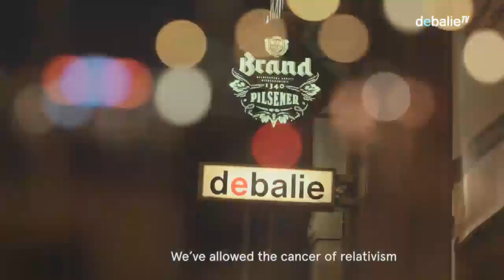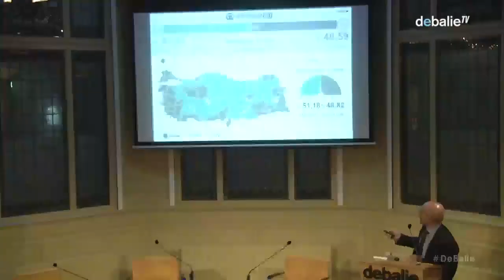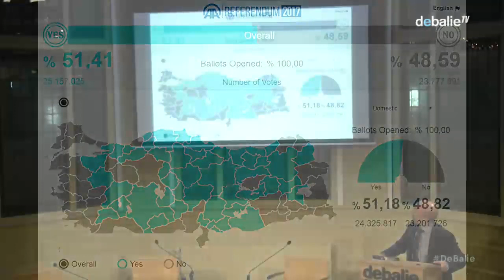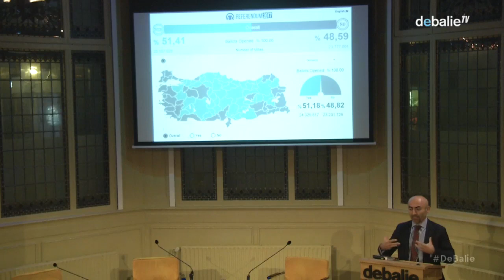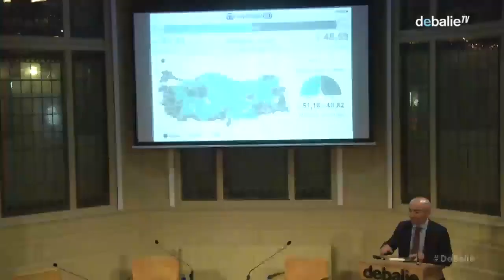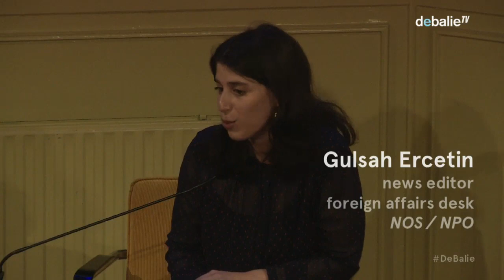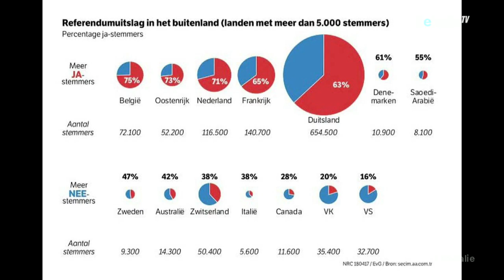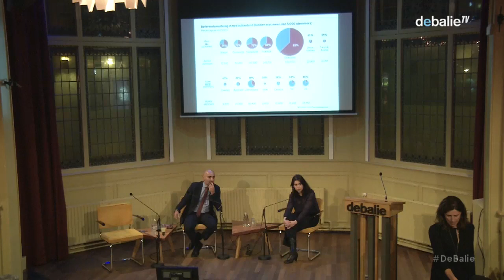Erdoğan, The New Sultan - Soner Cagaptay on The Crisis of Modern Turkey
Since the failed coup attempt in Turkey last year, the spotlight is on Turkey and its powerful leader Recep Tayyip Erdoğan. What plans does Erdogan have for Turkey, a country that rapidly changed from a promising Middle Eastern democracy to a country in crisis? What geopolitical role will Erdogan play in the coming years?

Leading Turkish expert and Turkey-American political scientist Soner Cagaptay will speak in De Balie on the power of Erdogan and the crisis in today’s Turkey. Last month his important book The New Sultan has been published in which Cagaptay gives a complete image of Erdogan: where he comes from in Turkish history, what he believes in and how he has cemented his rule in the last years. After Erdogan first came to power as prime minister in 2003, he brought the country economic growth but more and more deeply divided the country with his authoritarian regime. Can we still consider Turkey a democracy? What can we expect from Erdogan in the coming years? And what is needed to bring an end to the crisis of Turkey?

Soner Cagaptay is a Turkey-American political scientist and a leading Turkish expert worldwide. He is the director of the Turkish Research program and the Washington Institute for Near East policy. He has written extensively on Turkish politics, Turkish nationalism and U.S.-Turkish relations for, among others, Wall Street Journal, Washington Post and The New York Times. Cagaptay has been a regular columnist for Hürriyet Daily News, Turkey's oldest and most influential English-language paper, and appears regularly on Fox News, CNN, NPR, Voice of America, BBC, and CNN-Turk.

After his lecture about his book we will speak with him and Gulsah Ercetin, News editor Foreign Desk for the NOS, about the situation in Turkey.

Moderator: Katinka Baehr

Language: English

NEDERLANDS:

Sinds de mislukt couppoging in Turkije van afgelopen jaar, kijkt de wereld argwanend naar Turkije en zijn machtige leider Recep Tayyip Erdoğan. Wat wil Erdoğan met Turkije, een land dat in korte tijd veranderde van een veelbelovend democratie in het Midden Oosten naar een land in crisis? Wat voor geopolitieke rol zal Erdogan de komende jaren spelen?

Gerenommeerd Turkije expert en Turks-Amerikaanse politicoloog Soner Cagaptay spreekt in De Balie over de macht van Erdogan en de hedendaagse crisis in Turkije. Vorige maand werd zijn belangrijke boek The New Sultan gepubliceerd. Een boek waarin Cagaptay een kritisch portret van Erdoğan schetst: waar hij staat in de Turkse geschiedenis, wat zijn idealen zijn en hoe hij zijn bewind heeft verankerd in de afgelopen jaar. Toen Erdoğan voor het eerst aan de macht kwam als premier in 2003, bracht hij het Turkije enorme economische groei, maar bracht in de jaren die volgde tegelijkertijd diepe verdeeldheid door zijn autoritaire bewind. Kunnen we Turkije nog wel een democratie noemen? Wat kunnen we verwachten van Erdoğan in de komende jaren? En wat is er nodig om een einde te maken aan de crisis in Turkije?

Soner Cagaptay is een Turks-Amerikaanse politicoloog en een wereldwijd gerenommeerd Turkije expert. Hij is de directeur van het Turkse onderzoek programma aan het Washington Institute for Near East policy. Hij heeft vele artikelen geschreven over de politiek van Turkije, Turks nationalisme en V.S. – Turkije relaties voor onder meer Wall Street Journal, Washington Post en The New York Times. Cagaptay was de vaste columnist van Hürriyet Daily News, de oudste en meest invloedrijke Engelstalige krant van Turkije, en is regelmatig te zien op Fox News, CNN, NPR, Voice of America, BBC, and CNN-Turk.

Na een lezing van Soner Cagaptay over zijn boek gaat we verder in gesprek over de huidige ontwikkelingen in Turkije met Cagaptay en Gulsah Ercetin, buitenlandredacteur voor de NOS.

Moderator: Katinka Baehr

Voertaal: Engels